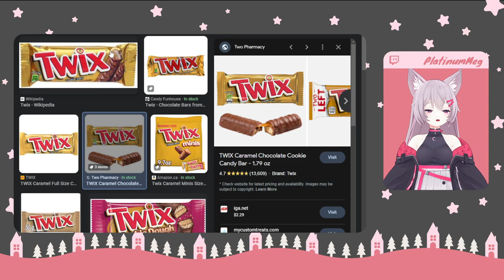[PlatinumMeg] The Legend of Zelda: Wind Waker HD (PART 12)